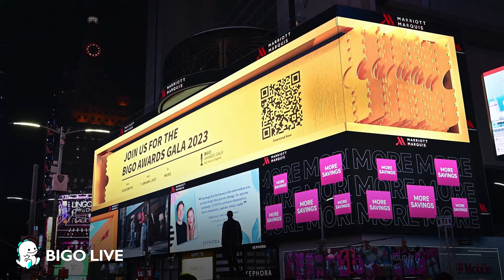미국 타임스퀘어에 비고라이브가 3D로 등장했다!? [BIGO AWARDS GALA 2023]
전 세계 4억명의 유저를 보유한 글로벌 라이브 플랫폼 비고라이브의 시상식이 궁금하다면
1월7일 저녁 8시30분
비고라이브에서 music검색 후 팔로우!